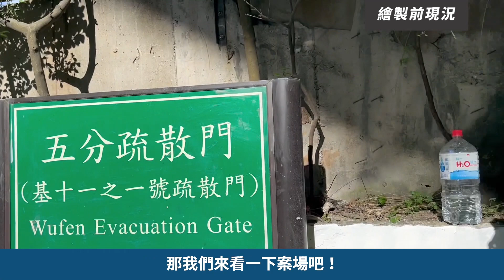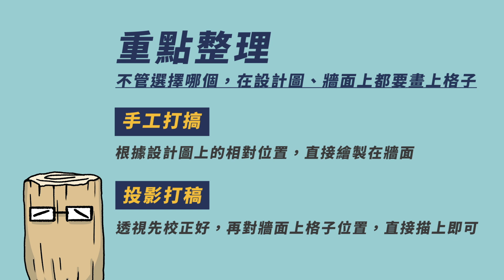怎麼彩繪牆壁？10分鐘帶你直擊壁畫彩繪現場！｜五分吊橋遺址｜壁畫三部曲3（下）｜壁畫大小事Ep4｜杉木藝術SUNWOOD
更多資訊請搜尋：杉木藝術 @SUNWOODTW
【壁畫大小事】的「壁畫三部曲」
將跟大家分享：如果你想要DIY畫壁畫？
有哪些你必須知道的大小事！
此集帶大家來到最後一篇：實際上牆繪製

影片內容
0:00   開頭介紹
0:42   繪製前現況
2:01   打稿教學（手工打稿）
4:37   打稿教學（投影打稿）
5:40   打稿重點整理
5:45   繪製會遇到的問題說明
7:42   繪製完成後
8:35   QA時間
10:01 結尾

接下來還會有很多系列與大家分享

「杉木藝術SUNWOOD」創立於2018年，以視覺藝術為根基，帶入壁畫設計、美術教學、展覽規劃的工作團隊。

工作室座落於華山文創園區旁，擅於經營藝術工作者網絡，相關專業整合與訓練。時常與教育單位、公家機關進行跨界合作，現身於全台各式產業中，執行壁畫與藝文活動。

於2018年發起以「杉林計畫」為名的種子計畫，目前已成功辦了30場以上相關活動，實質把藝文展演、表演、藝術創作帶進商家、公共空間等人流之地，其願景為栽種藝術，進而茁壯成一片藝術之林。